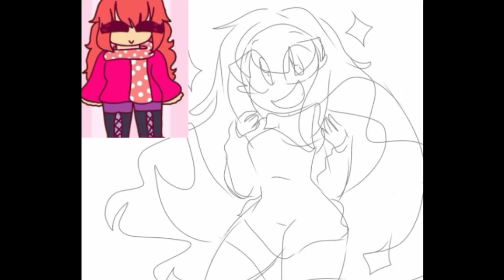Fanart for MewMewMei {Speedpaint}